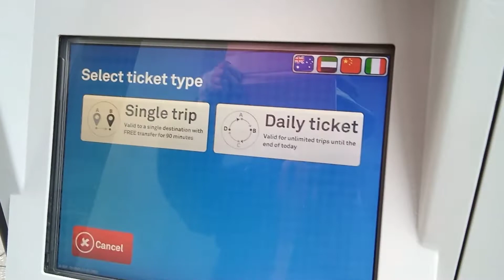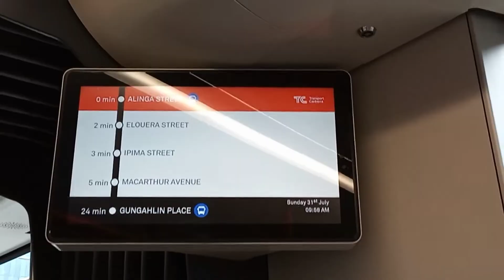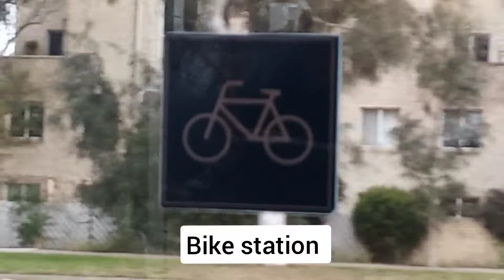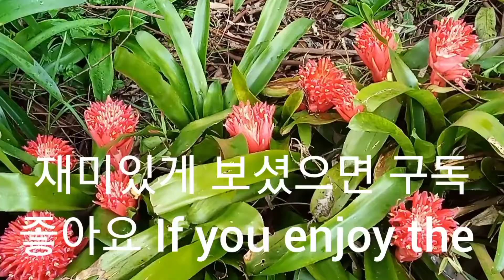Canberra: Light rail, Apt & Market 캔버라:경전철, 아파트, 주말시장